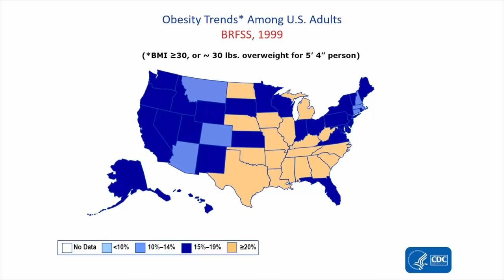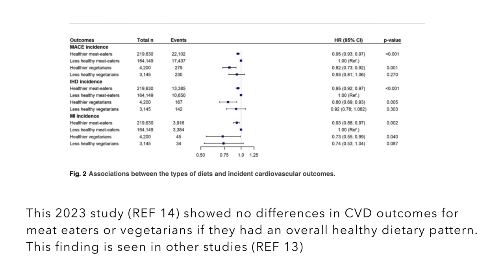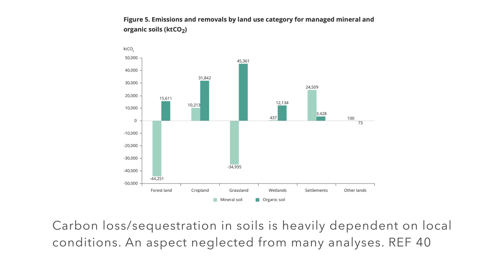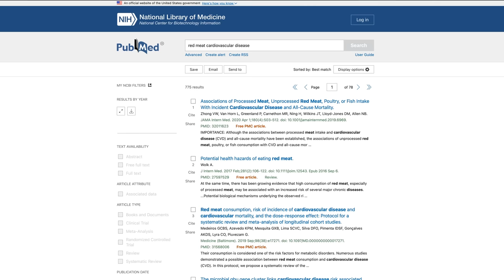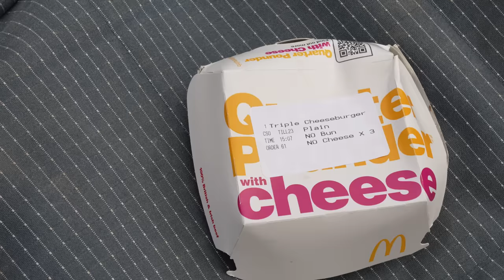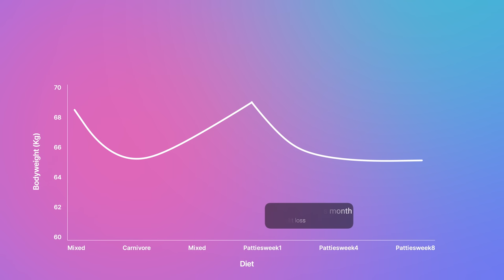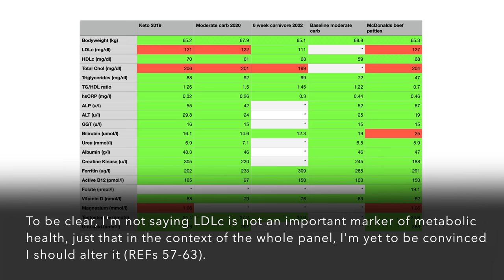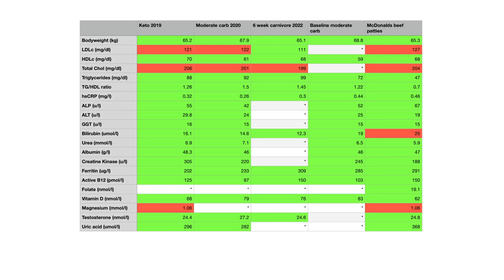I ate only McDonald's burgers for two months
What is it about processed food that is unhealthy? Is it the red meat? To shed some light on this question, I went to the epitome of junk food, McDonalds and ate only the beef burger patties for 8 weeks. If the beef was the problem, it should make Super Size Me look healthy?!

00:00:00 - Ordering 16 McDonalds burgers
00:00:35 - Quick what I’m doing and why
00:02:28 - Exactly what I’ll eat and why choose the beef?
00:04:31 - What is unhealthy about processed food & why should you care?
00:12:46 - Why I don’t think red meat is the problem in modern food
00:19:26 - Environmental and ethical aspects of red meat vs other food
00:26:01 - The power of junk food, corporates and how we might break it
00:32:28 - What is an extreme diet and is extreme good or bad?
00:38:44 - Asking questions about diet/health in the social media age
00:41:18 - Why one month turned into two
00:42:12 - The importance of sharing thoughts on diet/health
00:44:48 - Results: how many burgers?
00:47:51 - Results: weight changes
00:49:20 - Results: gut function, mood
00:54:39 - Results: climbing performance & strength
01:02:54 - Results: changes in blood markers
01:13:48 - My 3 conclusions from the patties diet
01:19:24 - My recommendation for you